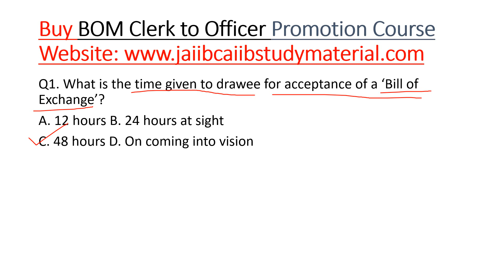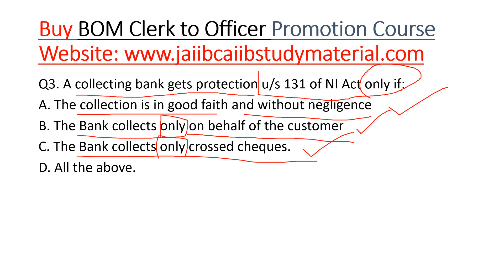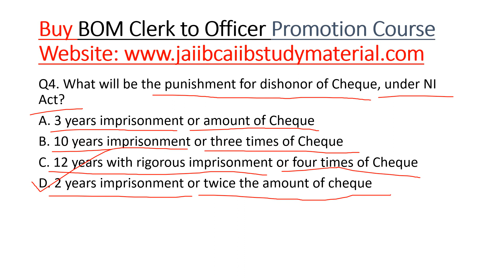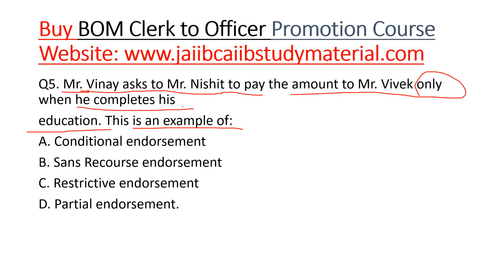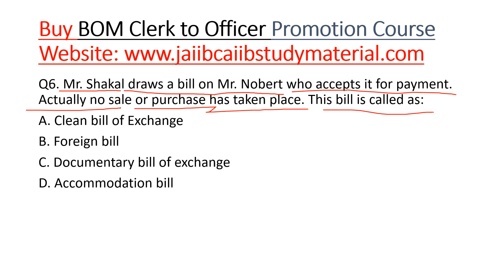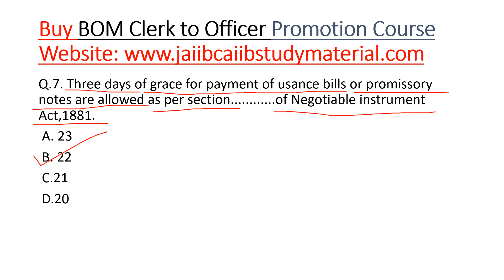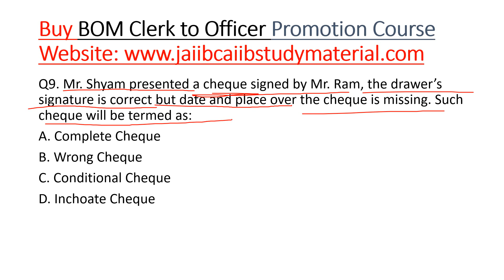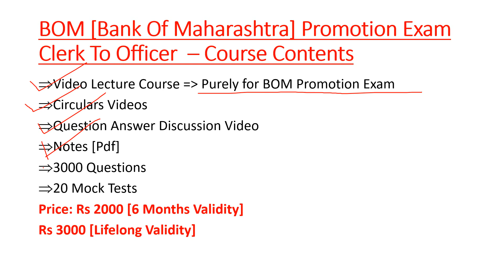[BOM] Bank Of Maharashtra Promotion Exam Clerk to Officer [Question Bank 1]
Buy [BOM] Bank Of Maharashtra Promotion Exam Clerk To Officer Video Lecture Course = Rs 2000/-